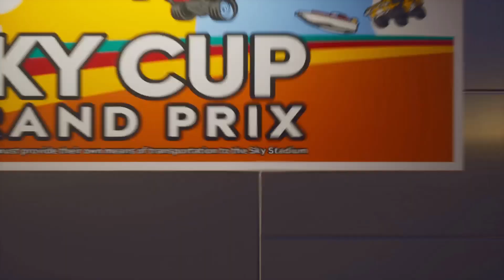Lego 2k drive,first look, winning the races